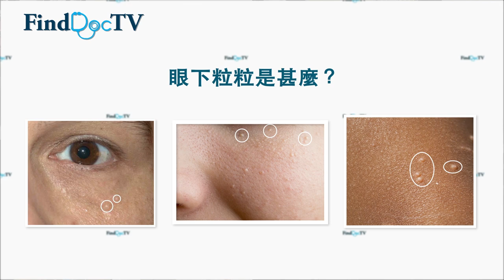如何治理汗管瘤？－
FindDoc WeChat : 快徳健康香港 FindDoc

(一) 汗管瘤是怎樣形成的？00:17

(二) 汗管瘤會傳染嗎？00:32

(三) 汗管瘤有甚麼治療方案？00:41

本短片作健康教育之用，並不可取代任何醫療診斷或治療。治療成效因人而異，如有疑問，請向專業醫療人士諮詢。